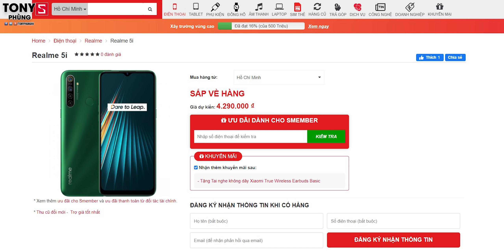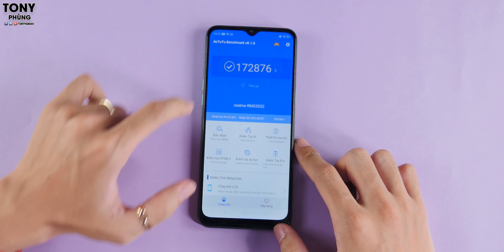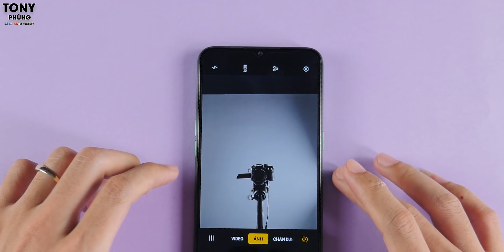Trên tay Realme 5i - Mặt lưng xịn xò vãi!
Đặt ngay Realme 5i tại CellphoneS để có mức giá cực tốt, nhiều ưu đãi kèm chiết khấu cực cao